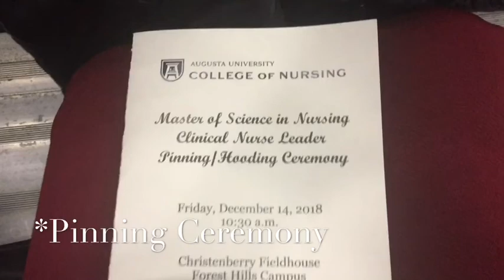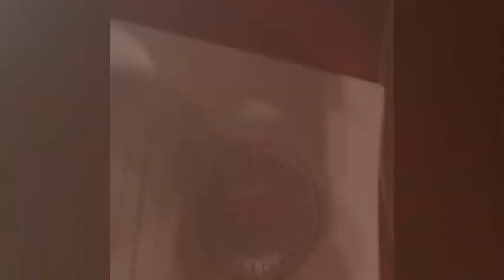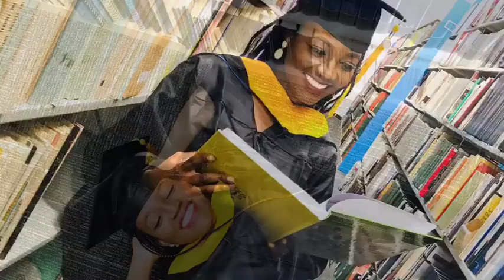MY SISTER GRADUATED WITH HER MASTERS IN NURSING!!🎓|Vlog-Episode 1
Y’all I had to fly ALLLLL the way to Augusta, GA to see my best friend get her Master’s in Nursing from Augusta University🎓🎓🎓!! Her journey wasn’t easy, but I’m glad God saw her through this🙏🏾❤️. Ayeeeeeeee help me TU with her lol! 🎉🎉🎉🎉

Wanna see the main parts of everything? STAYYYY TUNEDDDDDD 😜😜

Let’s follow each other:

SC: sia_sofavored